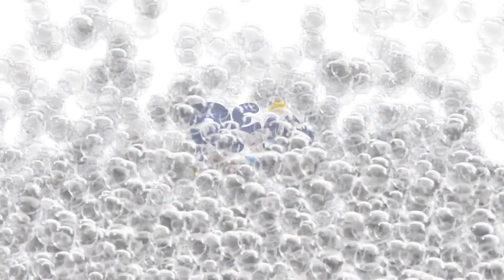Pocket Morphers Angka 1 Mega Botz | Emco Tank Attack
Mainan Angka 1 Pocket Morphers dari Emco Toys bisa berubah menjadi Tank.